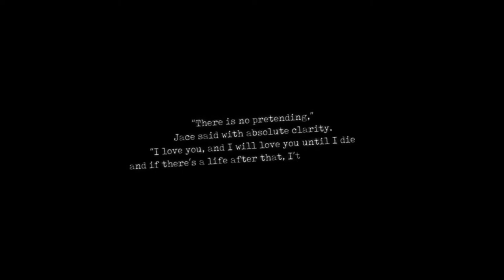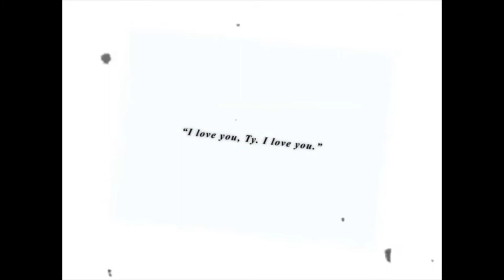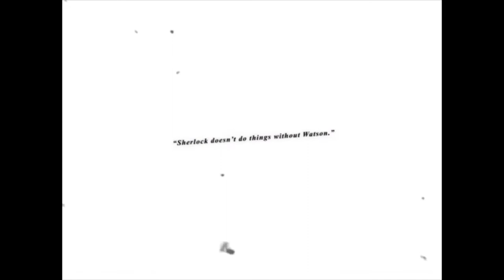multifandom instagram edits compilation #6